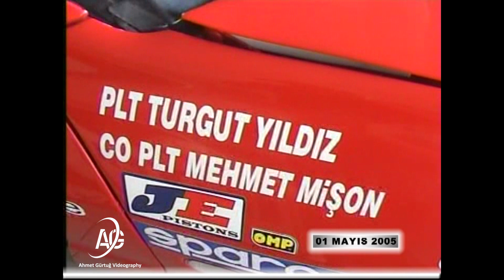Çangar Rallisi Balıkesir - Brt Orman 01 Mayıs 2005 - Ahmet Gürtuğ Videography